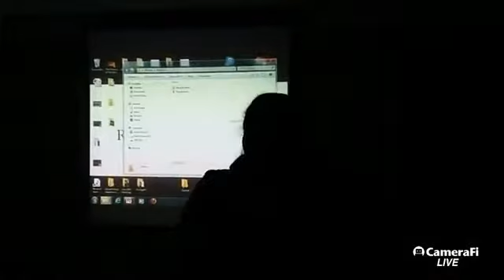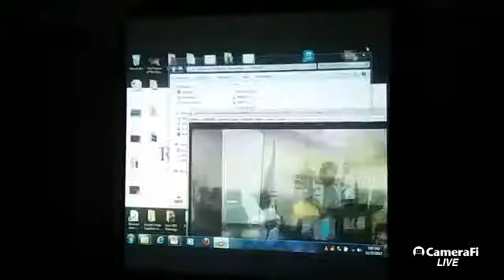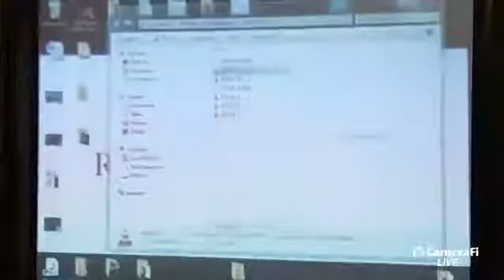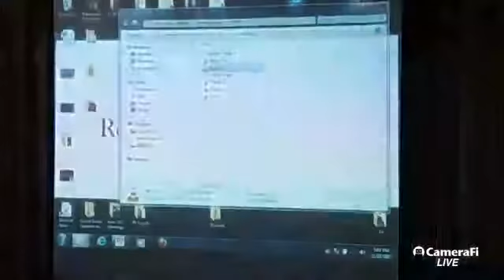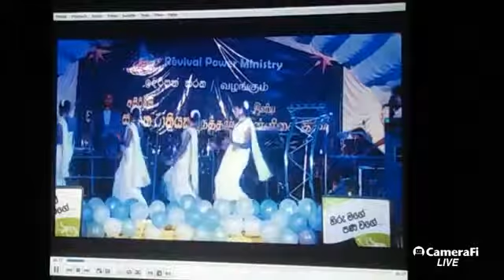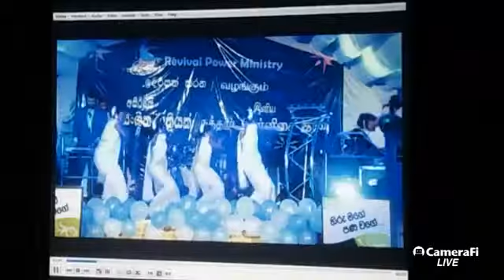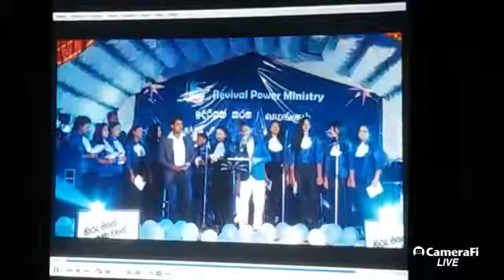Revival Power Sri Lanka-outreach Meeting 27th of Nov 2017 from GSH Colombo-Wellawatta